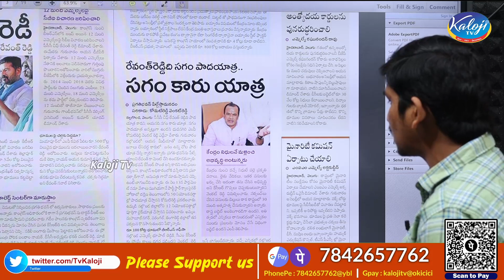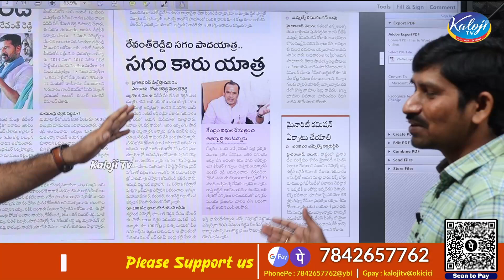రేవంత్ కి ధీటుగా కోమటిరెడ్డి యాత్ర | Komati Reddy Venkat Reddy Setire on Revanth Reddy | Kaloji TV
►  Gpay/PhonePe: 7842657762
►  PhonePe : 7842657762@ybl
►  Gpay : kalojitv@okicici